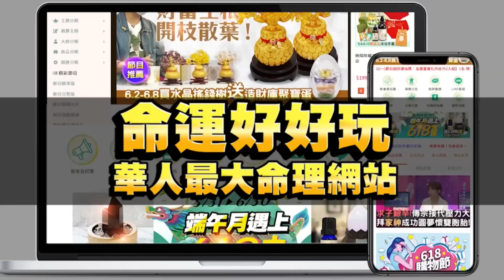【精華版】台灣最扯文化痛點！外國人想破頭為何家裡裝鐵窗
外國人完全不懂無法理解得鐵窗文化來源是？苦苓輕鬆幽默地告訴你答案~